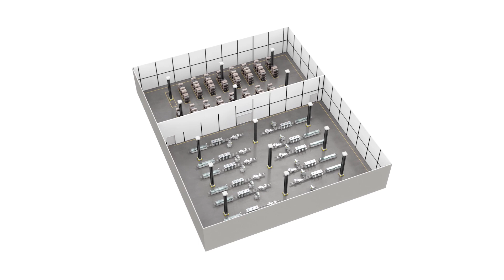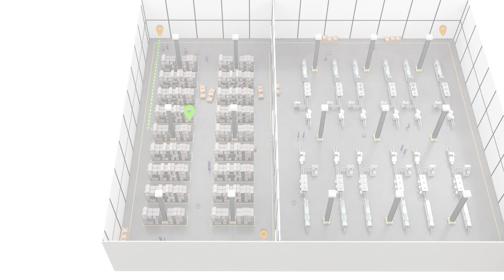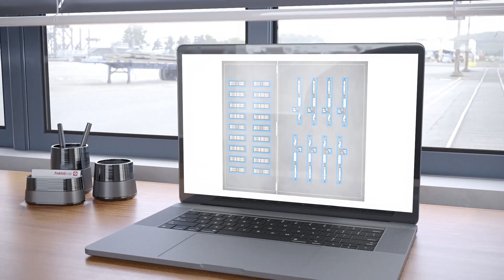SEIT - Malzeme Taşıma İşleriniz için Otonom Mobil Robot (AGV)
AGV'lerin yerini artık son teknoloji ürünü AMR'ler alıyor. SEIT otonom mobil robotun (AMR) malzeme transfer işlerinizi nasıl güvenli ve verimli bir şekilde yerine getirdiğini görebilirsiniz.